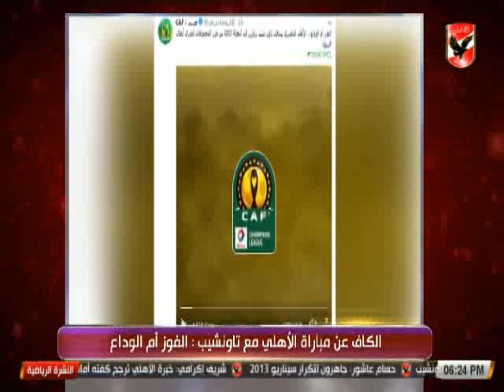النشرة الرياضية | تعرف على اخر اخبار النادى الاهلى 17-7-2018